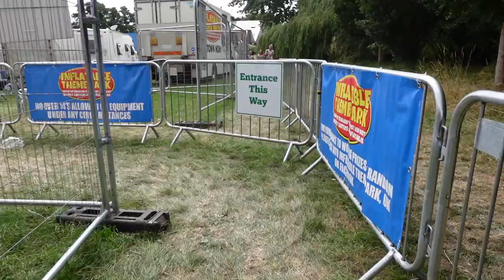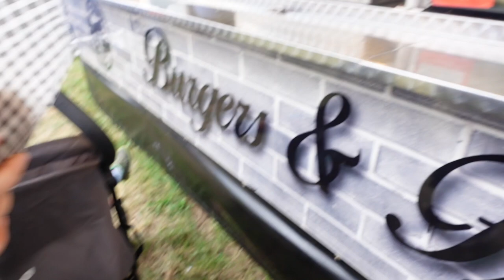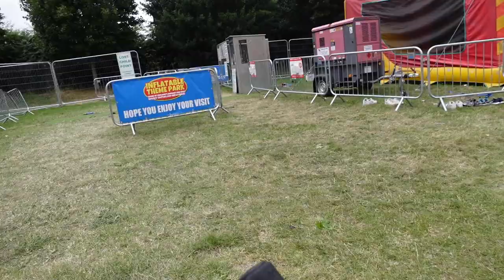Bouncy castle|| Fun Fair 2022